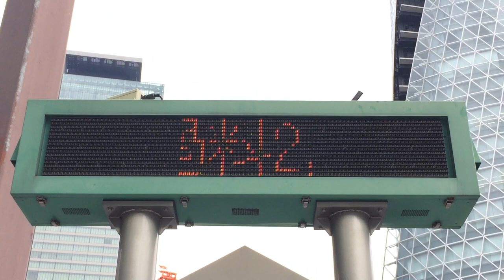名鉄レジャック前のLED電光掲示板 表示板 スクロール表示 名古屋市中村区名駅南1-25-2 その2